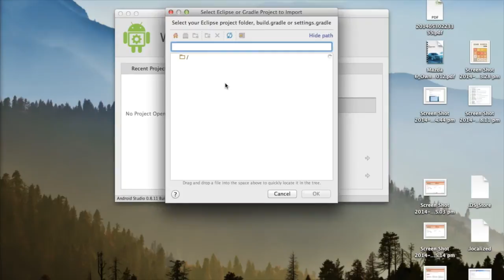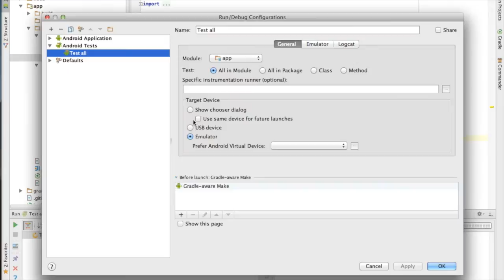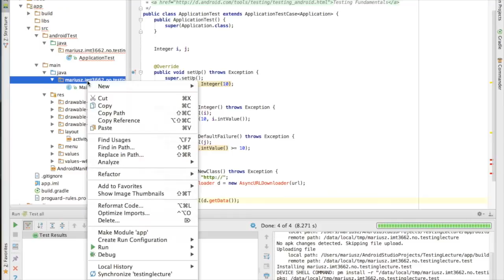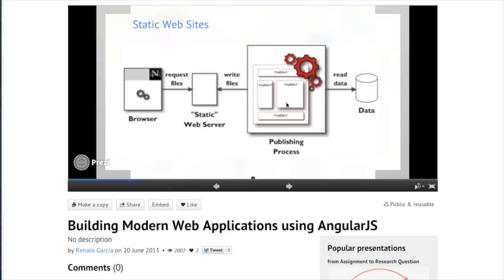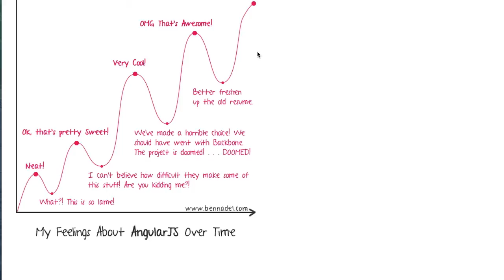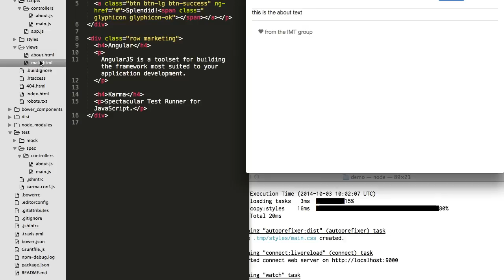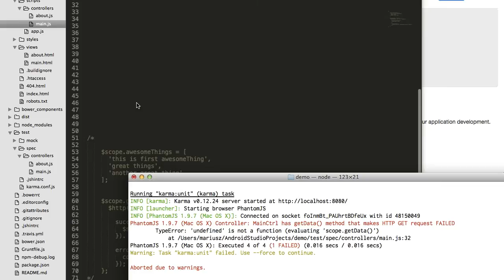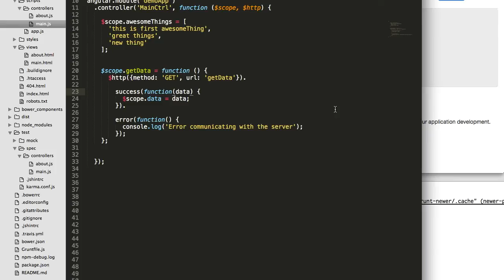Software Testing Demo: JUnit, AngularJS/Jasmine/Karma/Grunt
IMT4003, Seminar 3, Software testing.

Live demo of testing with JUnit and Java. Followed by a demo of testing setup for AngularJS, with the use of Grunt, Bower, NPM, Jasmine and Karma.